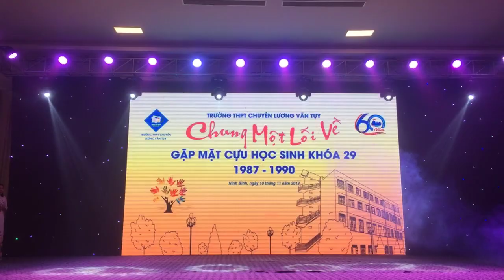Mong ước kỷ niệm xưa - cô trò trường THCS Ninh Thành, thành phố Ninh Bình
Thời gian trôi qua mau chỉ còn lại những kỷ niệm
Kỷ niệm thân yêu ơi sẽ còn nhớ mãi tiếng thầy cô
Bạn bè mến thương ơi sẽ còn nhớ những lúc giận hờn
Để rồi mai chia xa lòng chợt dâng niềm thiết tha
nhớ bạn bè, nhớ mái trường xưa
Đặt bàn tay lên môi, giữ chặt tiếng nấc nghẹn ngào
Thời gian sao đi mau xin hãy ngừng trôi
Dù vẫn mãi luyến tiếc khi đã xa rồi
Bạn bè ơi, vang đâu đây, còn giọng nói tiếng cười
Những nỗi nhớ niềm thương gửi cho ai ...!
Nếu có ước muốn trong cuộc đời này
Hãy nhớ ước muốn cho thời gian trở lại
Cho bao khát vọng, đam mê cháy bỏng
Sẽ còn mãi trong tim mọi người
Để tình yêu... ước mơ mãi không phai...
Bên nhau tháng ngày, cho nhau những hoài niệm
Để nụ cười còn mãi lắng trên hàng mi, trên bờ môi
Và trong những... kỷ niệm xưa ...!
Tác giả: Nguyễn Xuân Phương